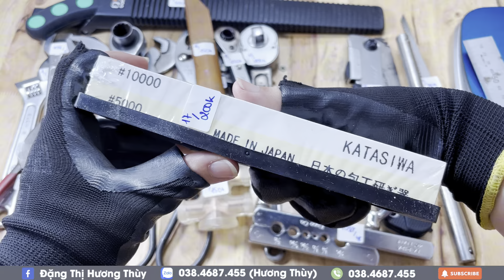Đồ Nghề Bãi Cưa Gập, Mỏ Lếch, Khóa Lắc Léo, Ổ Điện, Cần Trượt, Đá Mài, Ghép Cành, Búa,...[Clip 379]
Đồ Nghề Bãi Cưa Gập, Mỏ Lếch, Khóa Lắc Léo, Ổ Điện, Cần Trượt, Đá Mài, Ghép Cành, Búa Đinh, Kìm Điện, Loe Ống Đồng, Cần Lắc, Cưa Lách, Kéo Tỉa, Kéo Cành, Cờ Lê Khóa Vòng,...[Clip 379]
⏩ 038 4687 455 (Thùy - TPHCM)
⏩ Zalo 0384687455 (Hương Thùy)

Hình thức giao dịch:
👉 Chuyển khoản
👉 Đối với những món hàng có kích thước nhỏ các anh chuyển khoản tiền hàng + 15k em bao ship ạ
👉 Đối với những món hàng nặng như ETO thì sẽ trao đổi trong quá trình mua hàng ạ
👉 Ship COD thì các anh tự thanh toán phí ship cho bên vận chuyển giúp em